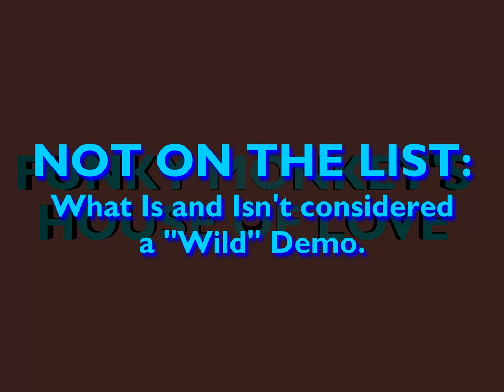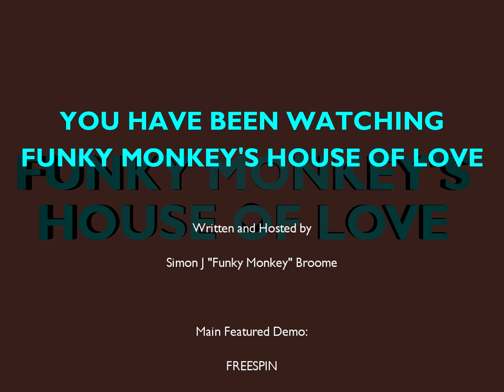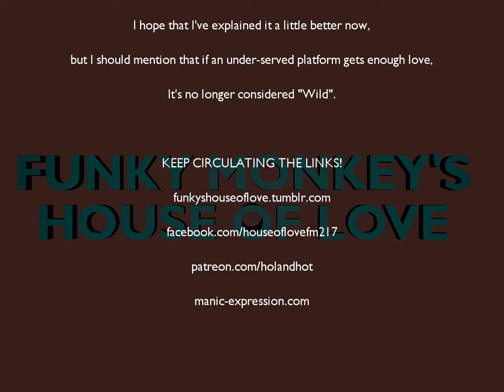House of Love: Freespin, or how to make a demo run on a Disk Drive!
Our Humble Host returns to the Mesmerising world of Wild Demos with a curious creation, notable not for its content, but for the machine that runs this program...

Or watch Quad Core and the Demoscene: youtu.be/u27EF1ZAVEA

Chapters:

00:00 Intro
02:13 Not on the List
03:43 (In)Sufficiently Advanced Technology
05:35 Free and Flying: My Review of the Demo